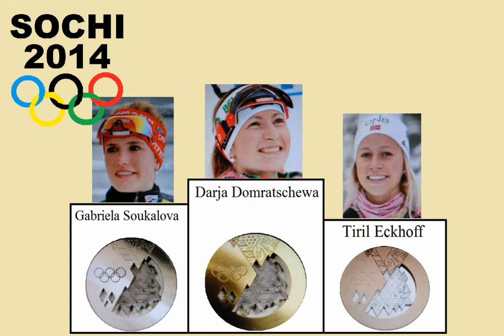Biathlon Gold für Weißrussland , Darja Domratschewa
Biathlon, Massenstart, Damen , sochi2014
GOLD -  Darja Domratschewa (Weißrussland)
Silber -  Gabriela Soukalova (Tschechien)
Bronze -  Tiril Eckhoff (Norwegen)